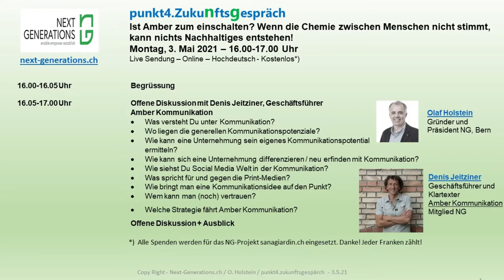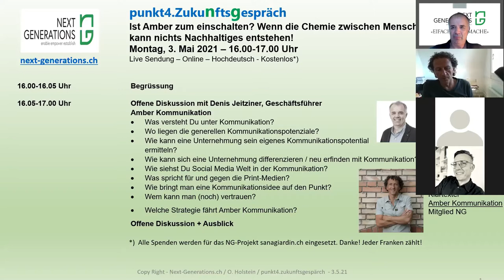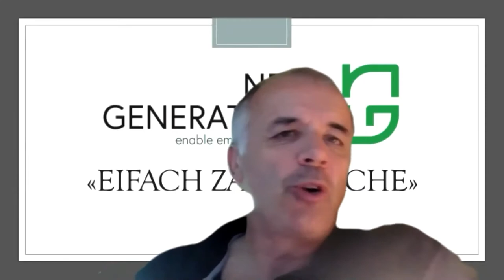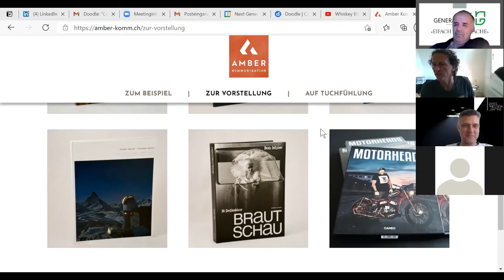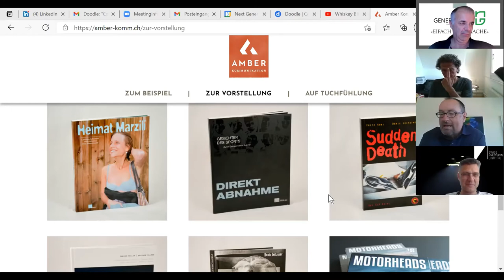Punkt4.Zukunftsgespräch 3. Mai 2021 - Ist Amber zum einschalten?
Ist Amber zum einschalten? Wenn die Chemie zwischen Menschen nicht stimmt, kann nichts Nachhaltiges entstehen!

Offene Diskussion mit Denis Jeitziner, Geschäftsführer Amber-Kommunikation
- Was versteht Du unter Kommunikation?
- Wo liegen die generellen Kommunikationspotenziale?
- Wie kann eine Unternehmung sein eigenes Kommunikationspotential ermitteln?
- Wie kann sich eine Unternehmung differenzieren / neu erfinden mit Kommunikation?
- Wie siehst Du Social Media Welt in der Kommunikation?
- Was spricht für und gegen die Print-Medien?
- Wie bringt man eine Kommunikationsidee auf den Punkt?
- Wem kann man (noch) vertrauen?
- Welche Strategie fährt Amber Kommunikation?
- Sind eigene Bücher interessant in der Kommunikation?
Offene Diskussion + Ausblick